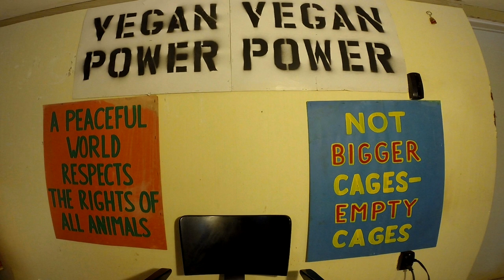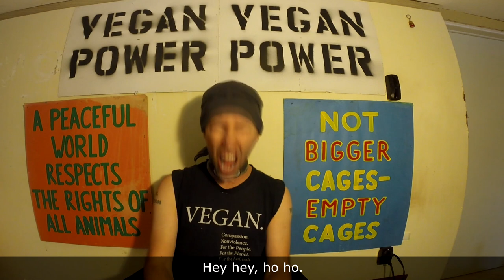I Wish You Could Roam Where You Please - Remix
Thank you to Sasha Monik for singing on the chorus.

I want for every single animal to be free.
I want no more cages. No more captivity.
Captivity kills. It's a thief of joy.
Freedom is something all animals enjoy.
Animals don't want to end up in your stew.
Animals don't belong in a circus or zoo.
Look at things from the animals' point of view.
Imagine being in a cage with nothing to do.
The bars too close for your body to fit through.
Every day looking at the same damn view.
People gawking at you. No privacy.
In prison for life. It's a tragedy.
Animals, everywhere, there are people who care.
Activists who want to free you from your nightmare.
We will never, ever stop fighting for you.
Liberate every animal is what we need to do.

I wish you could roam where you please.
I wish that you could dance among the trees.
I wish you could swim in the seas.
I want a world where all animals are free.
Every second of life is a gift.
I want to use my gift to help you lift.
Lift any burdens that wear you down.
Let's spread compassion all over this town.

Animals have feelings, just like we do.
You like to be happy? Animals do too.
They wanna roam free, alone or with their crew.
They want a cool stream to dip into.
They want shady trees to rest under.
In captivity they are sad. No wonder.
It's gotta suck being locked up in a cage.
Being forced to perform on a little stage.
Circuses and zoos aren't educational places.
By looking at the animals' sad faces,
All children learn is humans can be cruel.
I hope that you'll
Stop paying for animals to be in a jail.
When it comes to being kind, please do not fail.
Stand for justice. Don't support crime.
Animal liberation will be sublime.
Imagine all animals being free
To roam anywhere they want to be.
Dance among the trees, swim in the seas.
Smell the flowers and enjoy the breeze.
Animal liberation is what we want.
It's a massive goal but it does not daunt.
We can make it happen. Never give up.
That veganism thing is about to blow up.
People everywhere are getting on board.
Very soon there will be massive hordes
Of people everywhere hitting the streets,
Chanting and marching to thumping beats.
What do we want? Animal liberation.
When do we want it? Now.

My friends and I are vegan as fuck.
We would never think of harming a duck.
I hope vegan seeds get planted in your head,
Before cholesterol makes you dead.
Read a book, have a look at a video.
Learning is fun. Everybody needs to know
Animals aren't here for us to use.
Get woke, everybody. You have nothing to lose.
Hey hey, ho ho.
Speciesism has got to go.